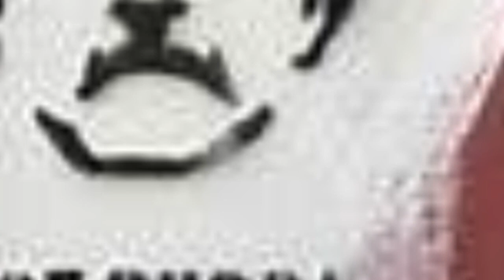¡¡¡Que Quede Muy Claro Esto!!!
Podcast del Movimiento Nicaragüenses Libres